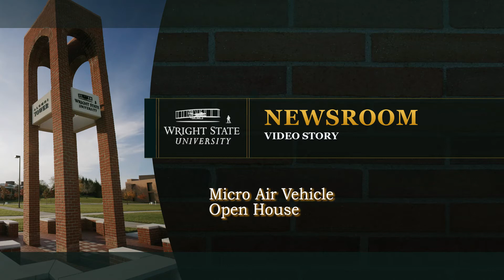MAV Openhouse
Wright State University's Department of Mechanical and Materials Engineering is hosting an Open House Wednesday, March 23 at nine a.m. the Apollo Room on campus. George Huang, Ph. D. and chair of the department says the newest micro air vehicle prototypes, many designed to look like mechanical insects, are lighter and more maneuverable than previous Wright State models.